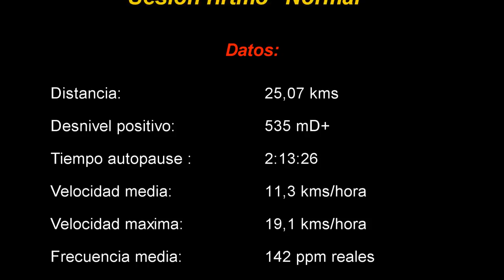25k y como optimizar para ir ligero de agua